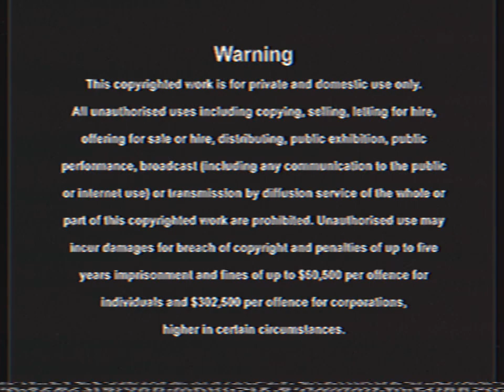Opening To Babe/Casper 2012 VHS Australia